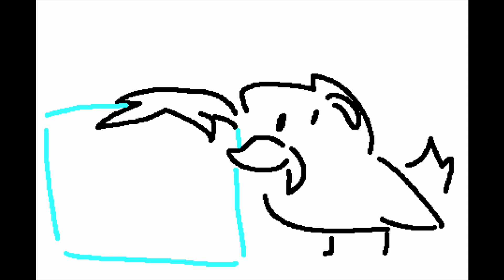Camp BUBBLE entry 1: Xbox